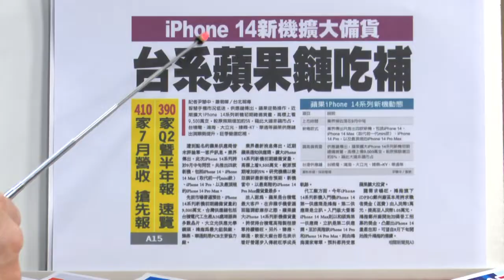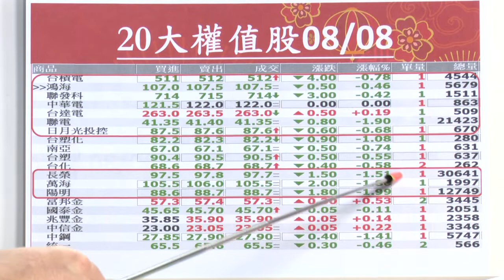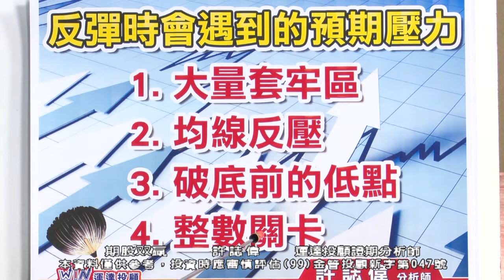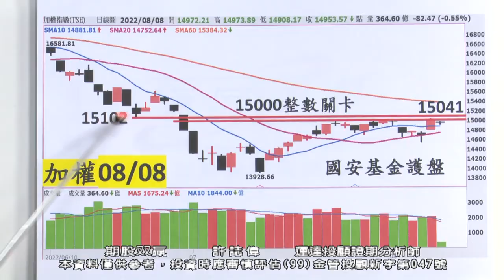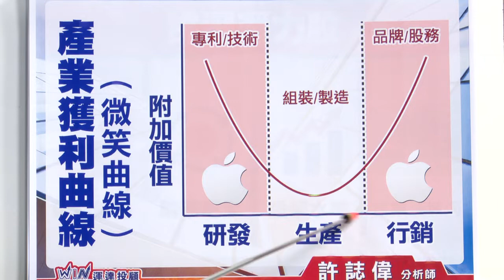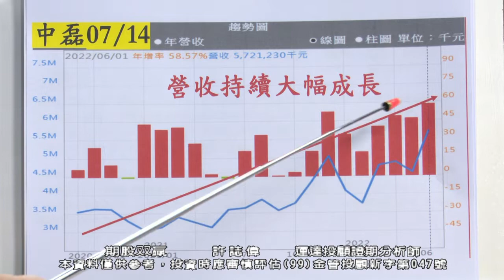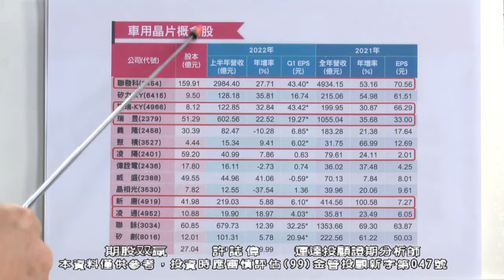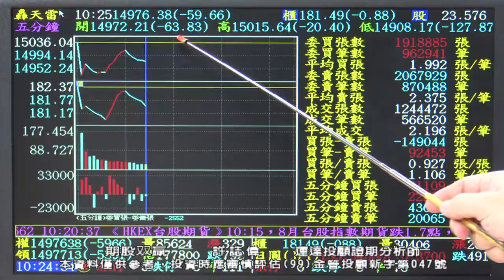20220808 1000 許誌偉 期股双贏